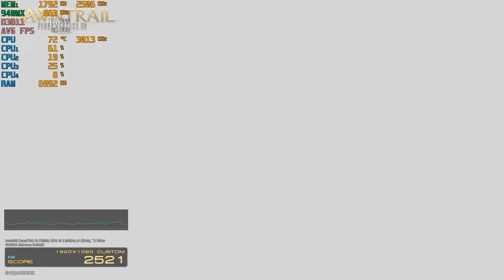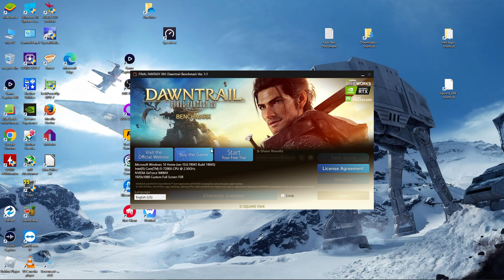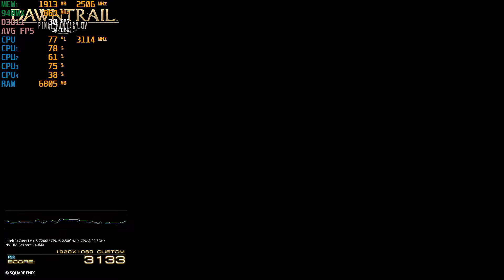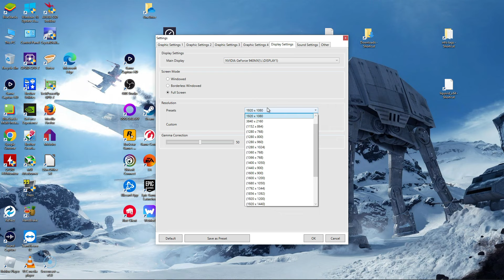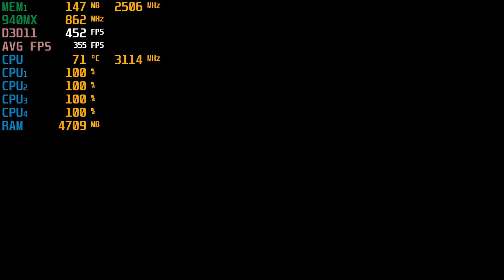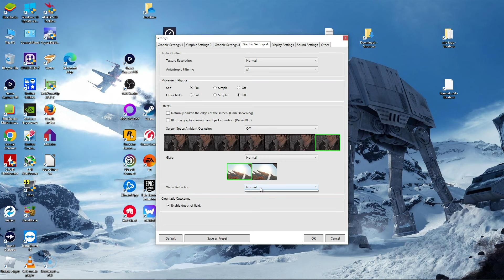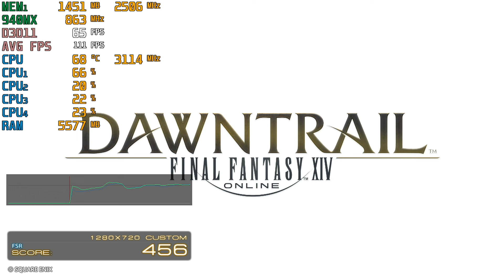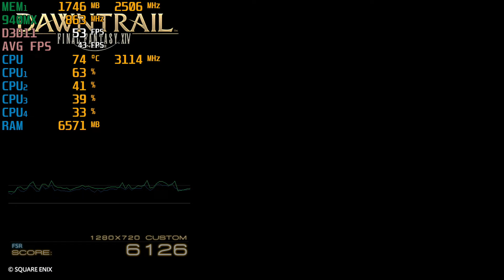Final Fantasy XIV : Dawntrail - With The Nvidia 940MX : Acer Aspire E 15 Laptop {I5-7200U}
System:  Acer Aspire E 15 ( E5-575G-52RJ )
CPU:  I5-7200u Kaby lake 2.7ghz (3.1ghz turbo)
Memory: 16gb (2x8gb) 2133mhz ddr4
GPU:  Nvidia Geforce 940MX 2gb Gddr5 OC
OS: Win10 Home
Res: 1080p & 720p
Settings: Laptop Standard
*game was recorded Via OBS with the "NZXT Signal 4K30" External Capture card.